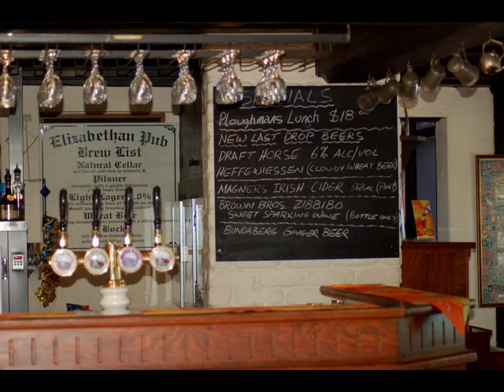The Elizabethan Village revisited February 2009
In February 2009 I revisited the Village my father owned and built in 1974 The Village It was opened to the public by Sir Charles Court the premier of Western Australia in July 1977 only Shakespeare's birthplace was open that year. My father Leo Fowler won the Sir David Brand Award for Tourism was announced at a special dinner held at the Palace Hotel, July 26, 1979. He completed 3 of the building and due to his health my mother sold the village to a local business man in 1991 My father died a year later. The two replicas where sold off. The two famous homes in Britain Shakespeare's birthplace and Anne Hathaway cottage are now run as Bed and Breakfast homes a Unique place to stay!

The land at top was then cut up subdivided 16 homes stand where the rest of my fathers dream was to stand.

There is nothing  there to remember my father by,. NO memorial  plaque for my father on the site for all the hard work he put in to this incredible work of art. It stands In Armadale Western Australia. He created an exact replica of both buildings importing the door furniture and widows and tiles and also the fiber thatch for the cottage all the building was made with out nails or bolts but was constructed with wooden pegs as was done in Shakespeare's day. With sadness I share my fathers uncompleted dream as it still stands as a masterpiece in Bedfordale shire of Armadale Western Australia.